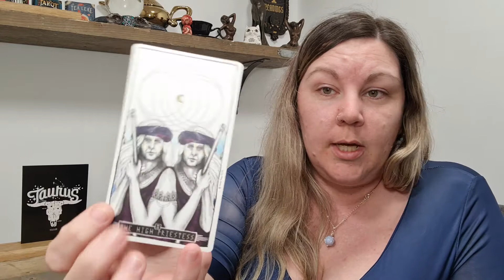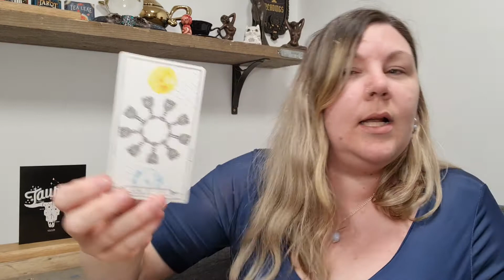Taurus ♉🐂 - Weekly Tarot Reading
Decks used are:
Lumina Tarot
Connected and Free, Alchemist's Oracle

both by Inner Hue

Blessings,

Kayleigh
Magpie Moonchild